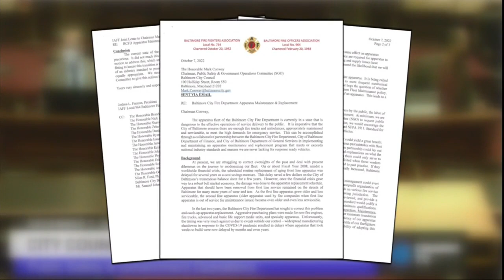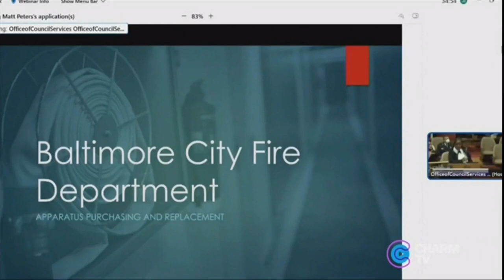Baltimore fire union president says truck shortage is setting them up for disaster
“We’ve been operating for months now short trucks. We’ve been bouncing between anywhere between three trucks to six trucks,” says Baltimore City Fire Union President Rich Langford.